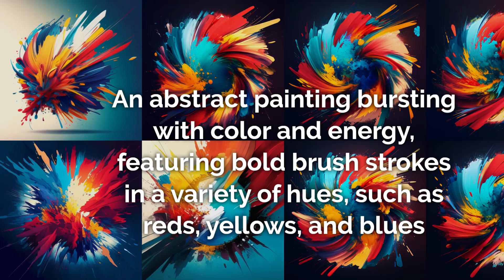Witness Mind-Blowing Images Created with AI Midjourney!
Get ready for a feast for the eyes in my latest video, where I showcase the incredible image generation capabilities of AI Midjourney. With the power of artificial intelligence, I created a series of stunning and colorful images, from surreal landscapes to abstract digital art, all with the click of a button. Join me on a journey through the possibilities of automated image creation and discover how AI can unlock a world of visual creativity. Whether you're an artist, designer, or simply appreciate the beauty of a vivid image, this video will leave you inspired and amazed at the potential of AI.